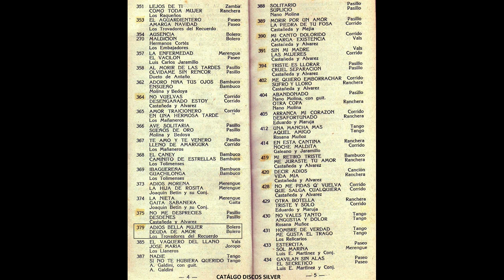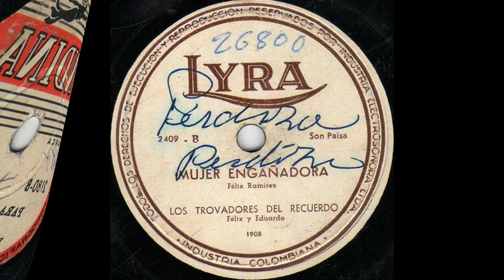Los Trovadores Del Recuerdo - Duda De Amor [Bolero] © ℗ 1953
Los Trovadores Del Recuerdo nos han tenido acostumbrados a sus alegres canciones parranderas como "El Aguardientero", "La última navidad", "El Derrotero", entre muchas otras. Sin embargo, también hicieron muchas grabaciones de corte frío (Valses, Boleros, Pasillos, Corridos, Rancheras). Aquí les traigo una de estas melodías en ritmo de bolero para el deleite de los oídos más finos.

Título: ADIOS BELLA MUJER
Intérprete: LOS TROVADORES DEL RECUERDO
Autor: FELIX RAMIREZ
Ritmo: BOLERO
Año de grabación: 1953
Álbum: 78 RPM
Sello: DISCOS SILVER
Ciudad: MEDELLÍN, COLOMBIA